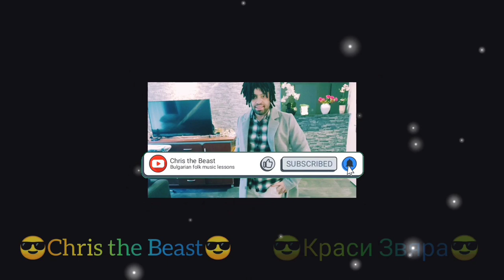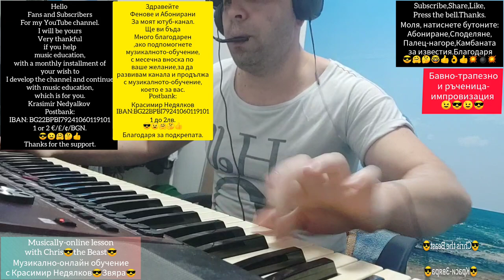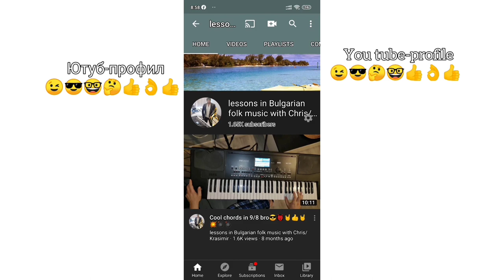Music Bulgarian folk style 7/8 bavno trapezno and rychenica